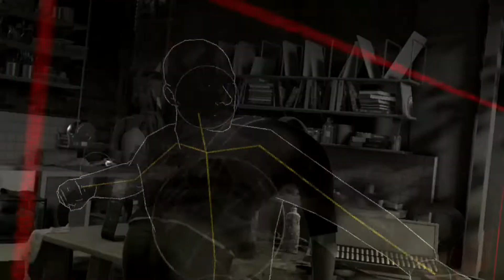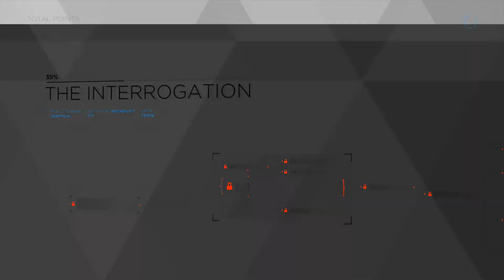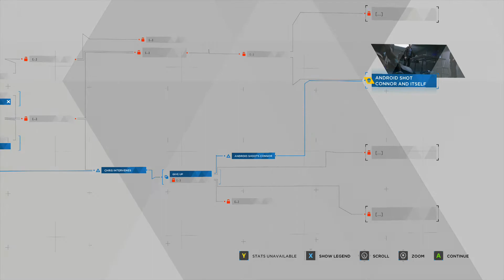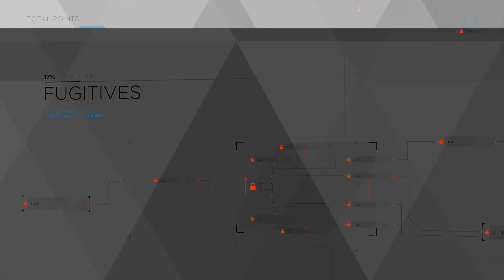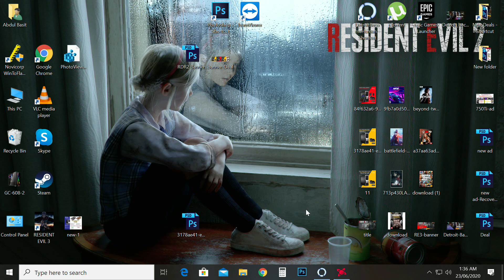Detroit Become Human Ultra setting Gameplay 29k Budget PC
Hello Guys.

Detroit Become Human Ultra setting gameplay on medium range 29K gaming pc , using Processor Xeon , Ram memory 12GB also usee Graphic Card GTX 750Ti.